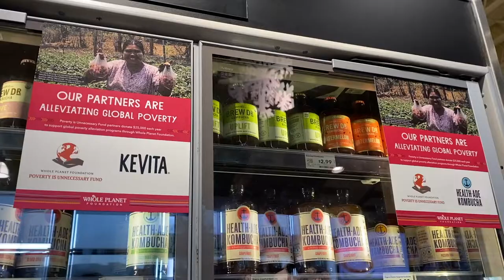so much is going on | vlogmas day 14 ❄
CODES
FAVORITES:
my scrubs:

my stethoscope:

my planner: